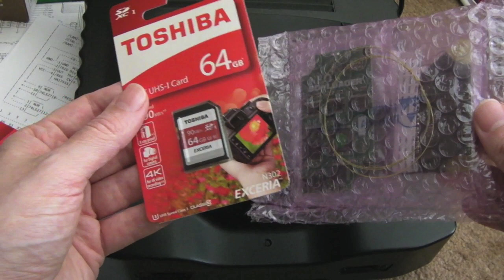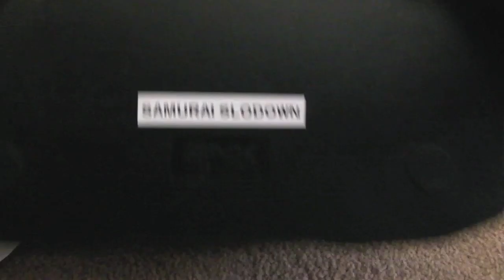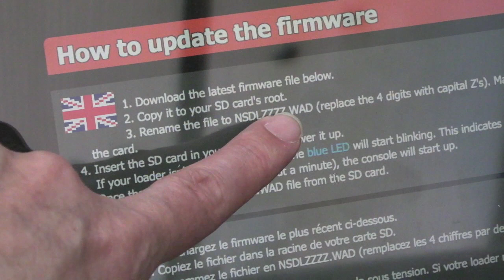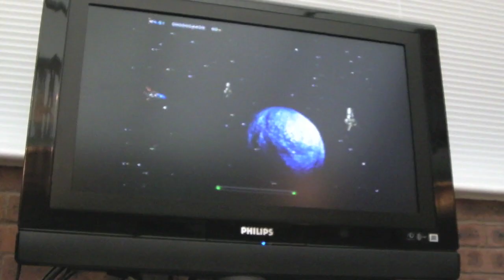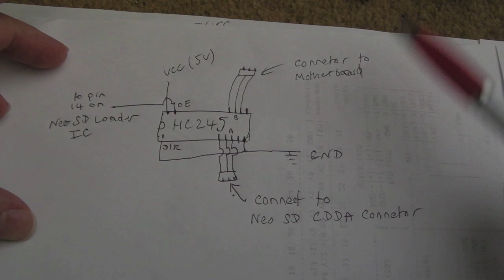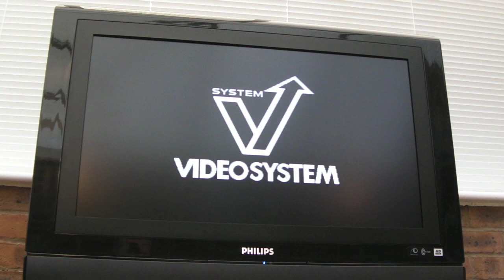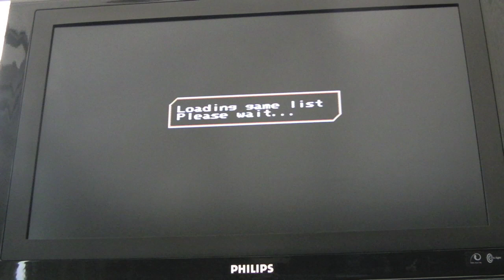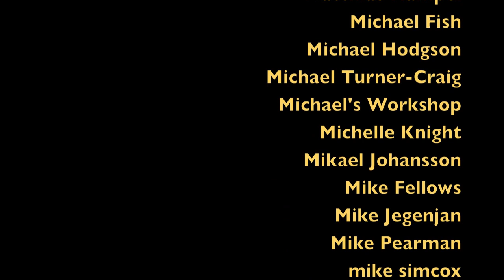SNK Neo Geo CD - Neo SD Loader Install & Review (Revised)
A quick install and review of the Neo SD Loader from Furrtek!

If you would like to pre-order one, you can do so